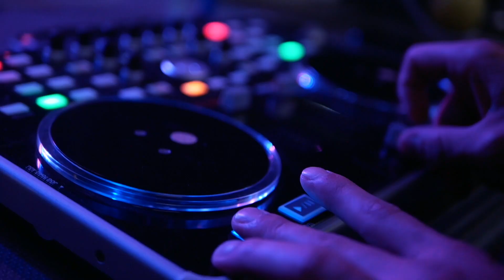Anna vs. Dasha - Selection Battle - All Europe Waacking Festival 2018